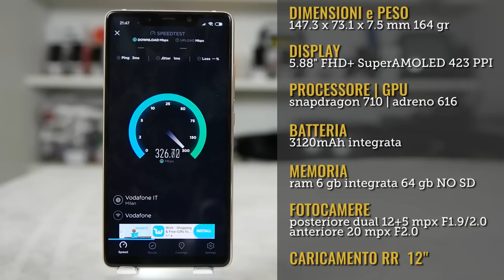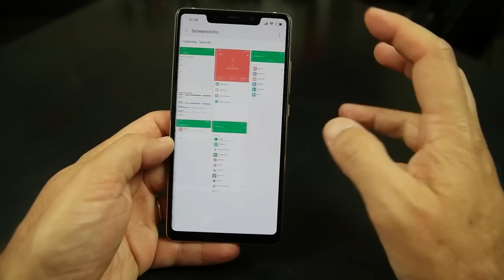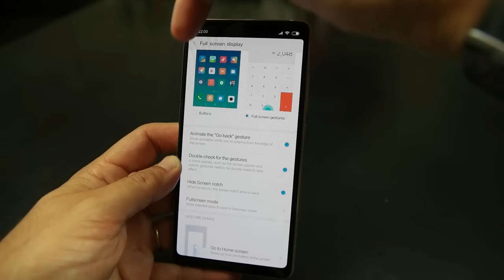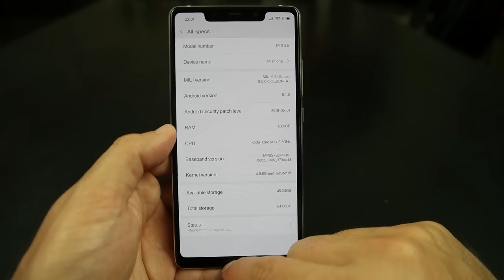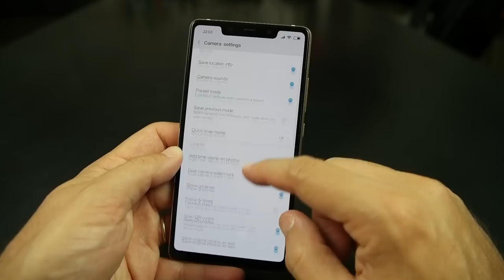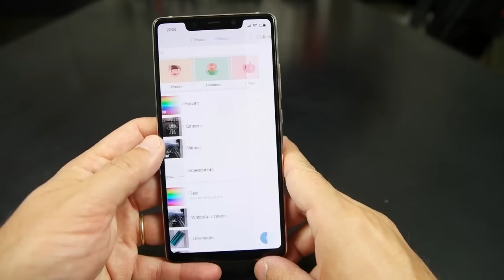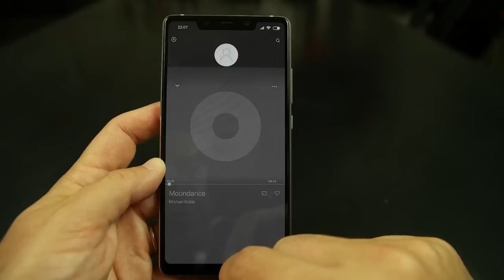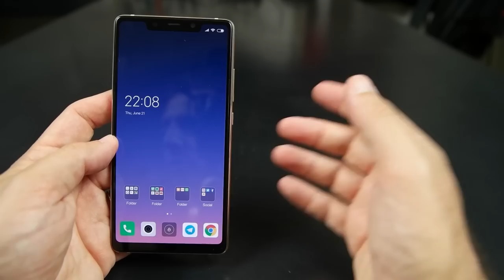Recensione XIAOMI Mi8 SE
Prezzo Grossoshop occhio al canale Telegram di offerte per i codici sconto

Uno smartphone Android che esteticamente mi è piaciuto. Anche più del fratello maggiore Xiaomi Mi8. SE (che dovrebbe significare nella mia testa small edition) è più piccolo, più maneggevole, più bello. Ma ha la tacca gestita malissimo!!! Anche con la MIUI 10.